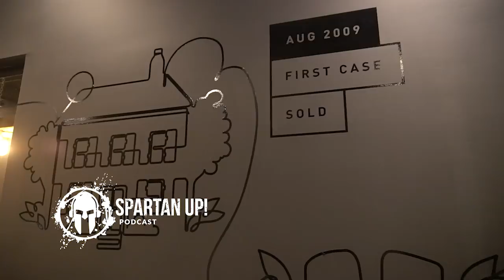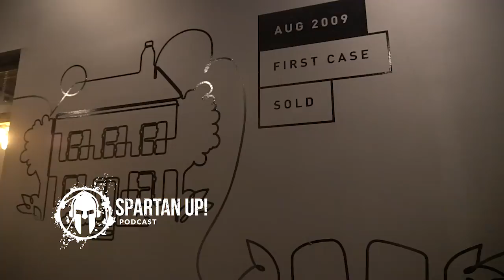152. Ben Weiss | Why should you unbelieve?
The founder of Bai beverage has 5 tenets for success: be audacious, authentic, tenacious, obsessive and inspire others to be great.  It’s no wonder he built a company that just sold for 1.8 billion.  A company that uses the civet to represent the highest achieving employees has to be a little different. Bai has bucked many beverage company trends and has been incredibly successful. See the quirky company tour in this week’s episode, the secret Bai basement, and hear how Ben Weiss built the company and drives innovation.

Lessons:

 1. You can’t fail by working hard.
 2. If you’re able to unbelieve, life can be unbelievable.
 3. To be successful with your product you need to be able to read and tap into the zeitgeist.  Be nimble.

CREDITS
Hosts: Joe De Sena with Johnny Waite, Sefra Alexandra, Col. Tim Nye, & Dr. Delle
Synopsis – Matt Baatz